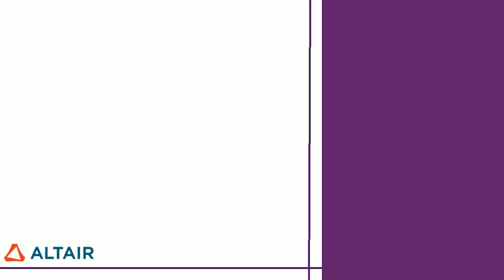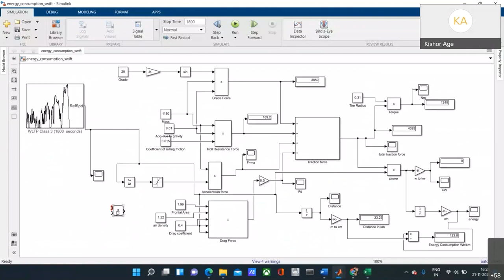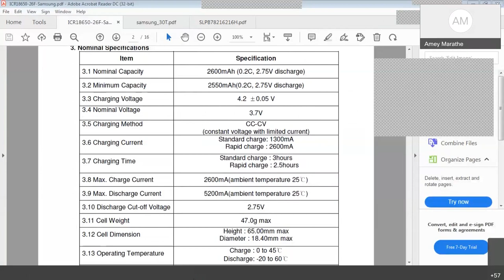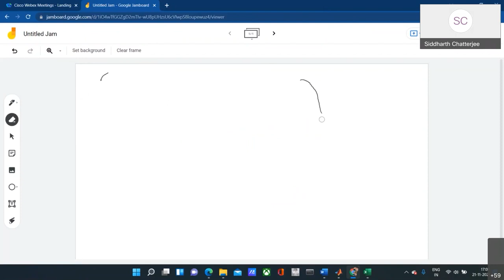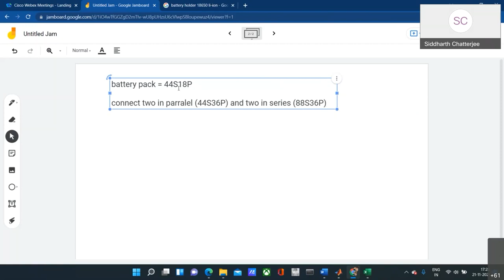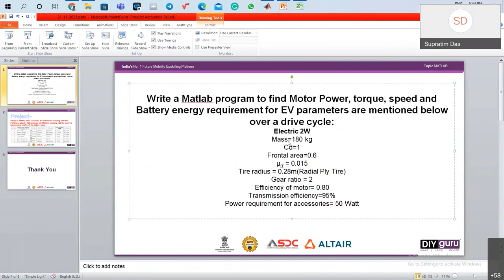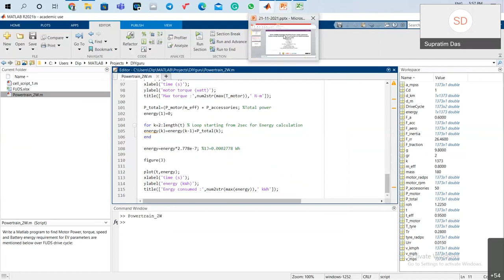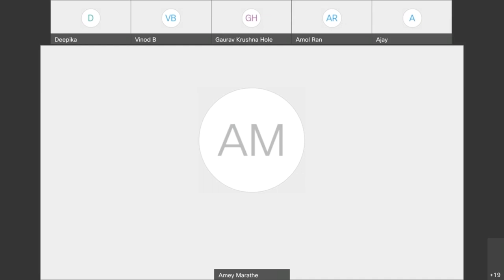How to do Battery Pack Calculation using MS Excel | DIYguru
Stuck in the Battery Pack Formulation?
Watch this video exclusively on Battery Pack Calculation!

Here are some informational resources:
1. White paper on solutions for mass EV battery assembly released
2. Electric Vehicle Prices Fall as Battery Technology Improves
3. Electric Vehicle Battery Certification Course Package